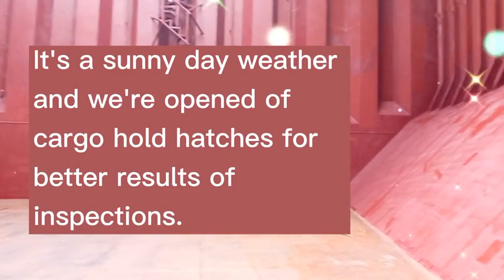Cargo holds preparation and Retouch painting on scratches area.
Holds preparation is most important. Retouch up paints is to cover up of scratches area and to maintained holds condition.